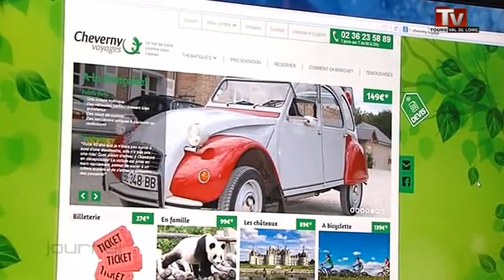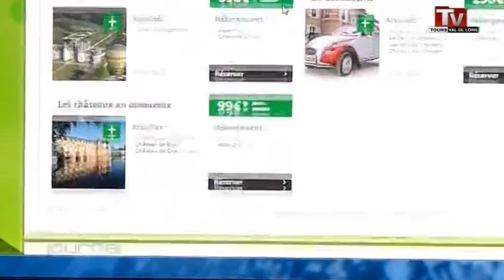La Silver économie, gisement d'emploi?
Sites webs/blogs, copiez cette vidéo avec le bouton "Intégrer" !
 Gros plan sur la Silver économie, le marché destiné aux seniors.